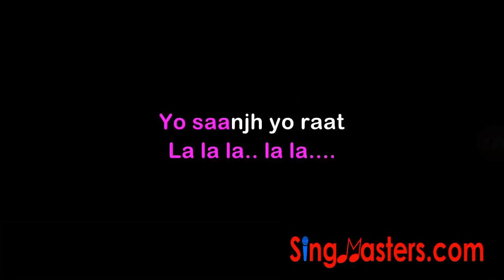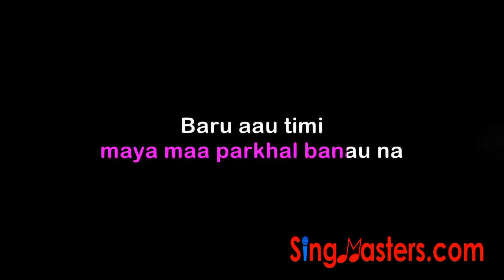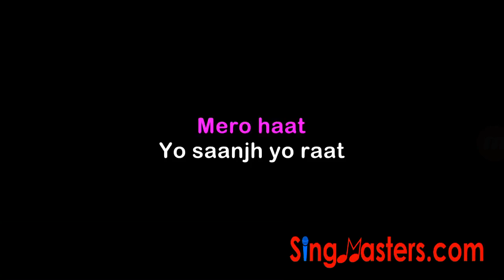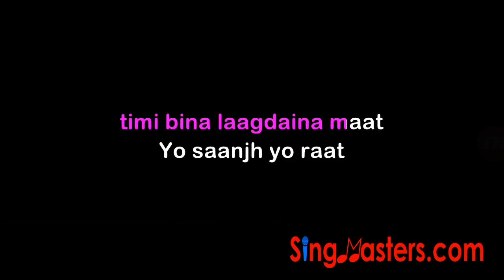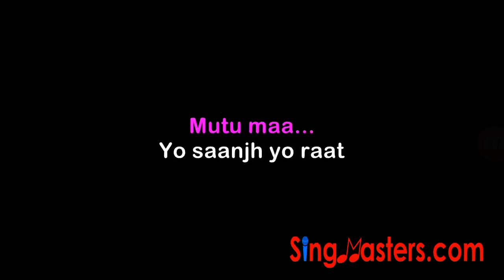Nepali song "Yo sajjh" Karaoke singing Demo & recorded HD Mp3 in SingMasters SM800 - Nepali Edition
Credit:
Song Title: Yo sajjh
Singer/Lyrics/Music : Sunil Bardewa

SingMasters SM-800 PRO  Nepali,Hindi Edition is the latest Next Generation portable Karaoke Multimedia system with exclusive features like builtin Wi-Fi,YouTube Karaoke streaming,Downloads/Playback, Live Scoring, Easy Recording and many more. It comes with 2 wireless mics paired with the unit and a 32GB SD card boasting the largest ever collection of 430 Nepali,4225 Hindi ,13K English songs and unlimited karaoke songs from YouTube-sing-record-share.

SingMasters is the World's No. 1  Karaoke Systems brand, providing devices and content to customers across the world.